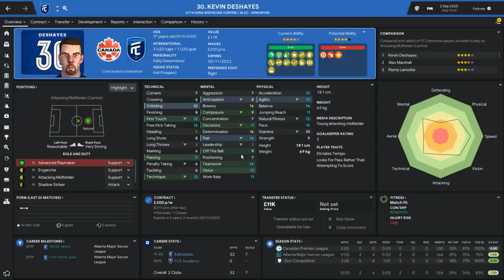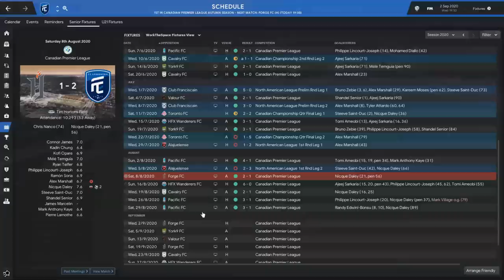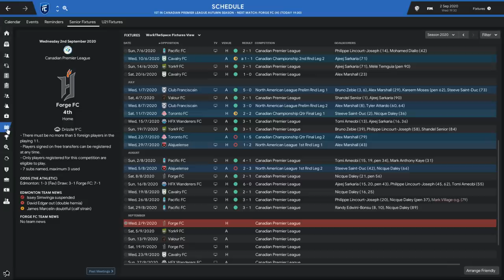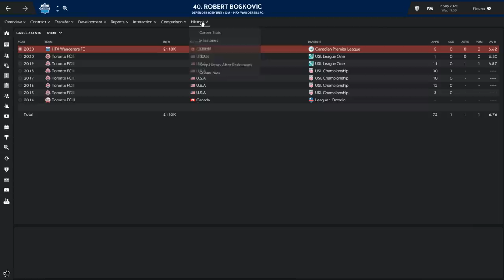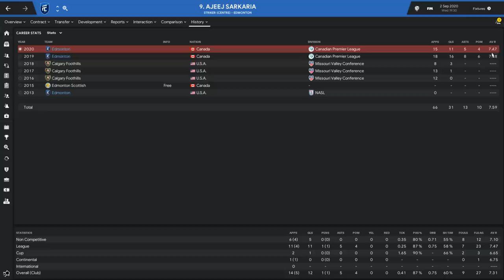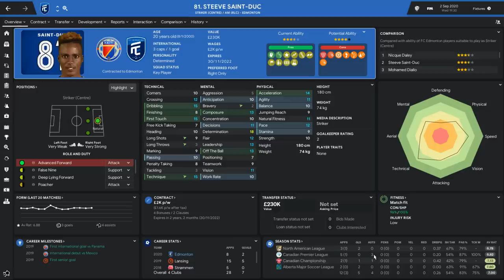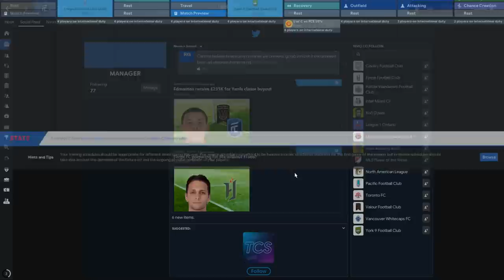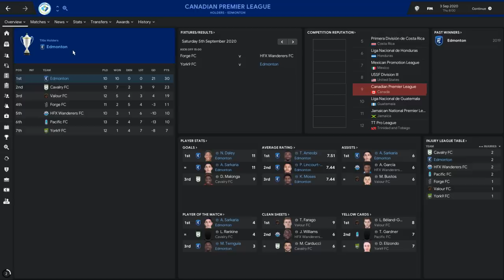Football Manager 2019 | FC Edmonton #14: Forging Our Legacy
We're deep into the Autumn season and looking to go on an uprecidented unbeaten run in the Canadian Premeir league. Forge FC however will be looking to spoil the party.

Welcome to Canada and the Canadian Premier League! We're going to be managing FC Edmonton with one aim, to put Canada on the world map for football. This long term save will see us compete in the first ever CanPL season and from that look to succeed both domestically and on the continental stage. With a World Cup on the horizon in Canada there's a desire to develop a next generation of Canadians ready to play on the international stage!